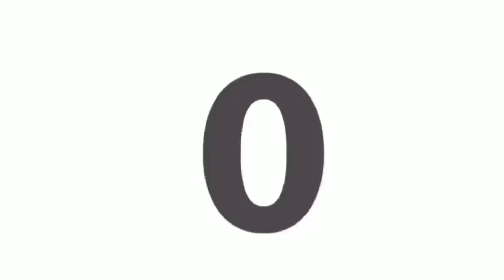هذا ما كشف عنه جيران محلات السحر والشعوذة بكراج علال